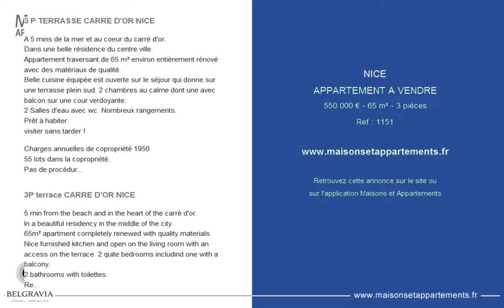NICE - APPARTEMENT A VENDRE - 550 000 € - 65 m² - 3 pièces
Référence : 1151

3 P TERRASSE CARRE D'OR NICE
A 5 mins de la mer et au coeur du carré d'or.
Dans une belle résidence du centre ville.
Appartement traversant de 65 m² environ entièrement rénové avec des matériaux de qualité.
Belle cuisine équipée est ouverte sur le séjour qui donne sur une terrasse plein sud. 2 chambres au calme dont une avec balcon sur une cour verdoyante.
2 Salles d'eau avec wc. Nombreux rangements.
Prêt à habiter.
visiter sans tarder !

Charges annuelles de copropriété 1950 &#128;
55 lots dans la copropriété.
Pas de procédure en cours à notre connaissance

3P terrace CARRE D'OR NICE
5 min from the beach and in the heart of the carré d'or.
In a beautiful residency in the middle of the city.
65m² apartment completely renewed with quality materials.
Nice furnished kitchen and open on the living room with an access on the terrace. 2 quite bedrooms includind one with a balcony.
2 bathrooms with toilettes.
Ready to live in!!

Cette annonce vous est proposée par l'agence BELGRAVIA